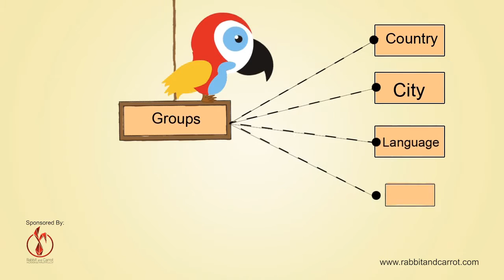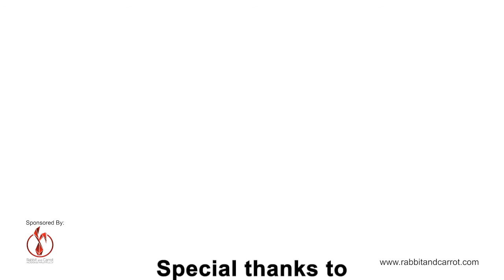Arapla *******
Video is the easiest possible way to explain what your business is all about. We create videos in every styles i.e. Motion Graphics, Spokes Person Commercial, Line Drawing, Stick Figure, Stock Vector, Cartoon, Common Craft, Kinetic Typography, Whiteboard and more.